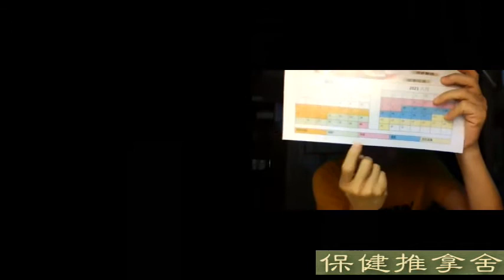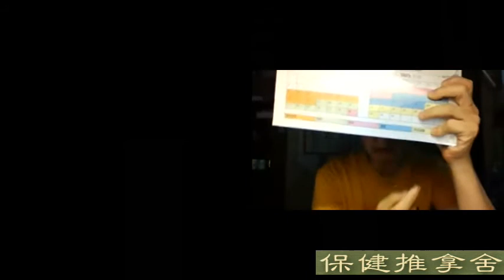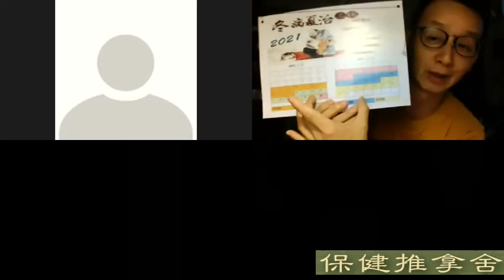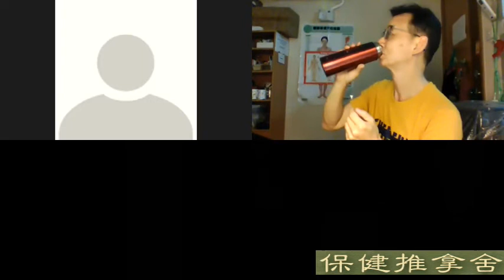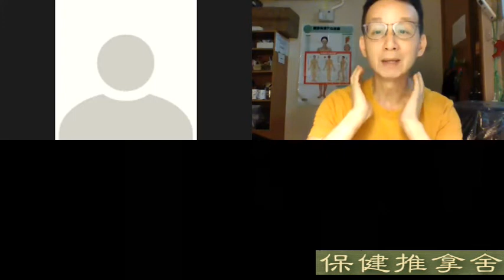Zoom Wayne Wong 貼天灸 20210712